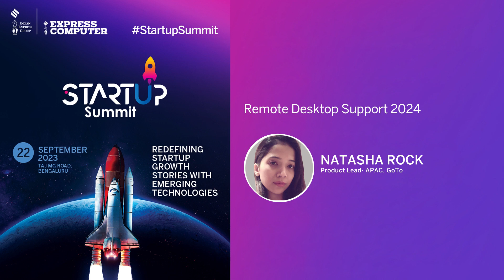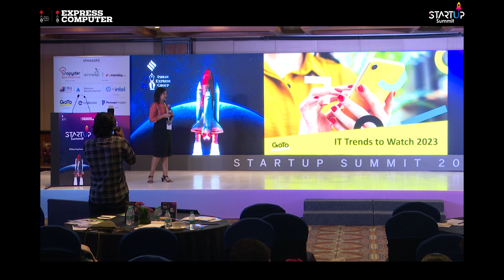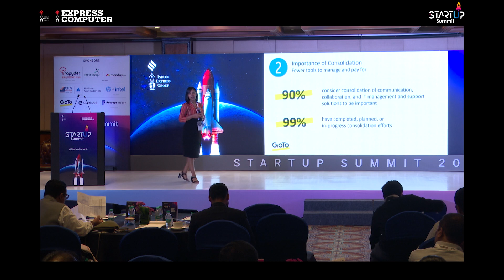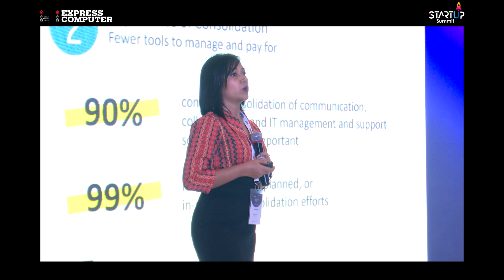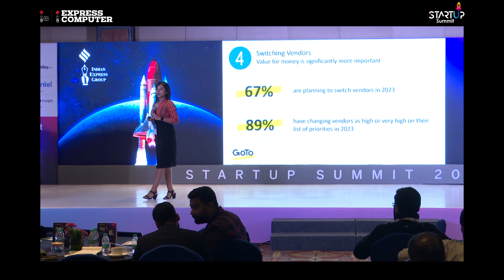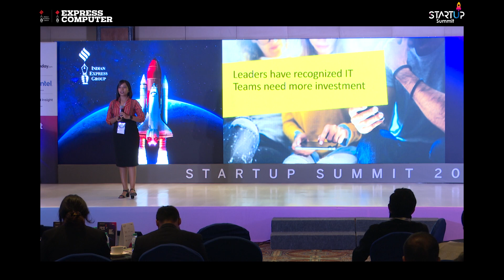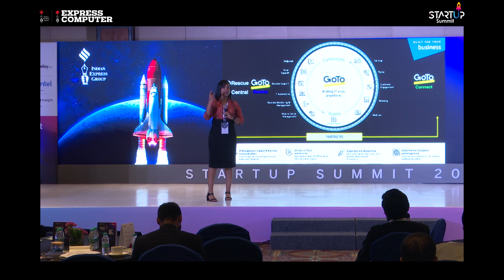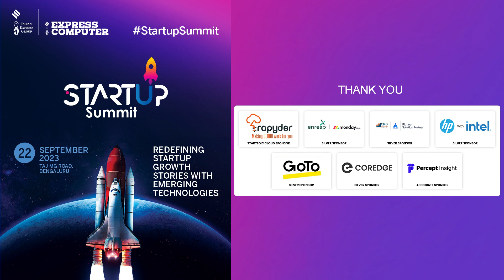Natasha Rock, Product Lead- APAC, GoTo | Startup Summit | 22nd September 2023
In this video:
Natasha Rock, Product Lead- APAC, GoTo
Topic: Remote Desktop Support 2024